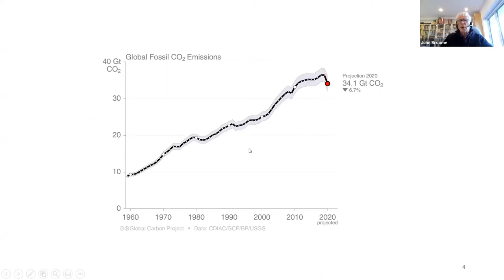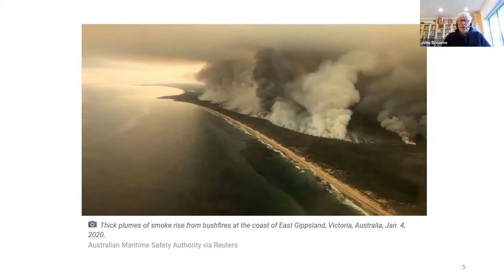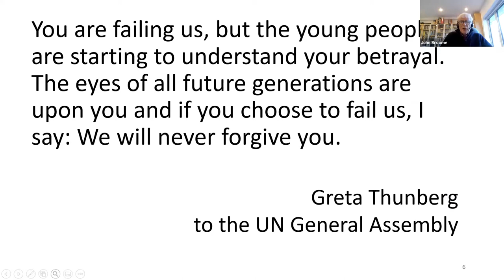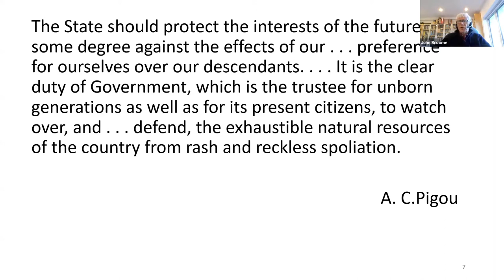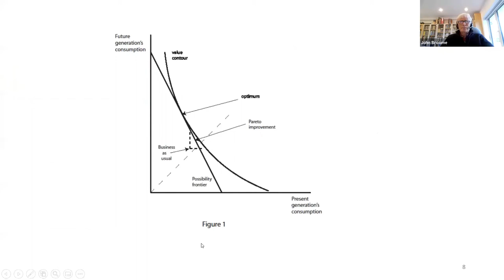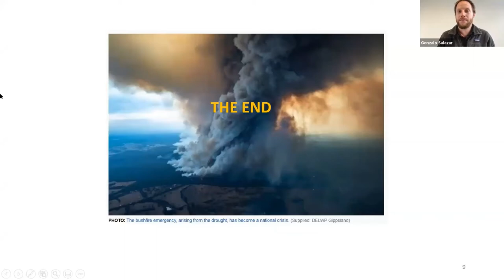Conferencia Self-Interest against climate change - John Broome